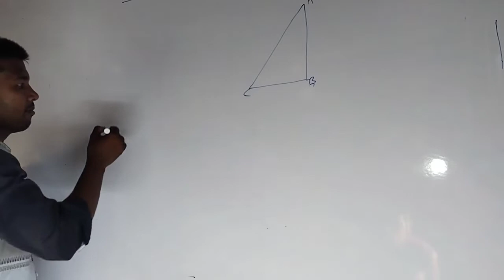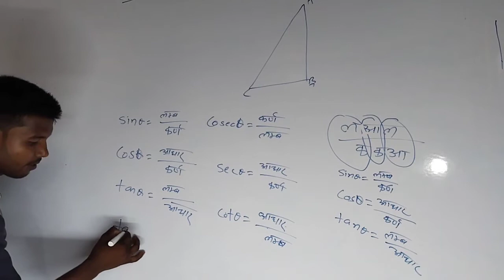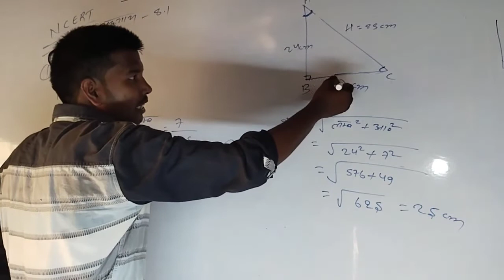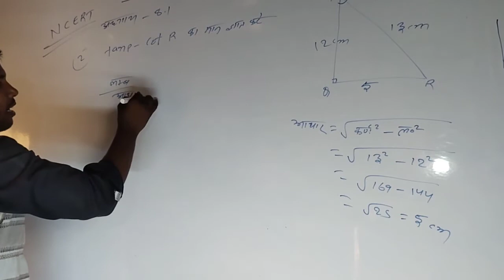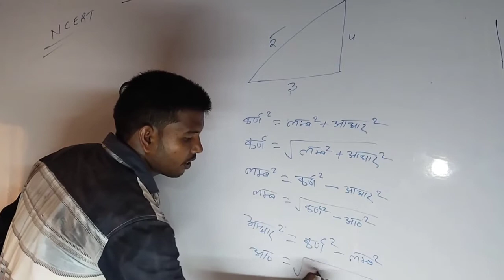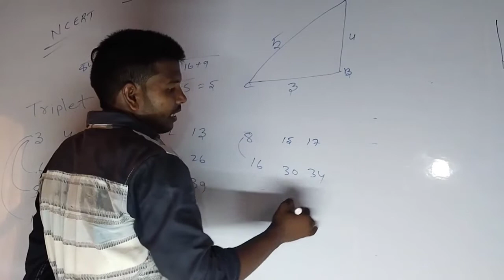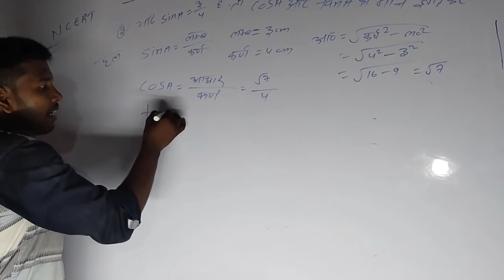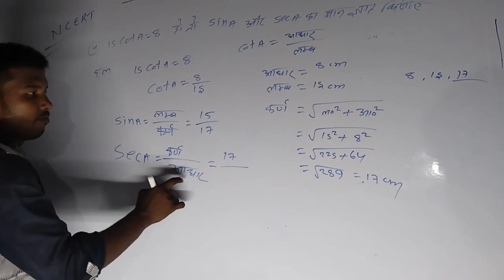trigonometry class 10🔥त्रिकोणमिति🔥 NCERT chapter 8.1 part- 2 full chapter/Hindi medium/Basic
Class 10 Maths NCERT Solutions in Hindi

NCERT Maths Book Class 10 Solutions PDF free downloads